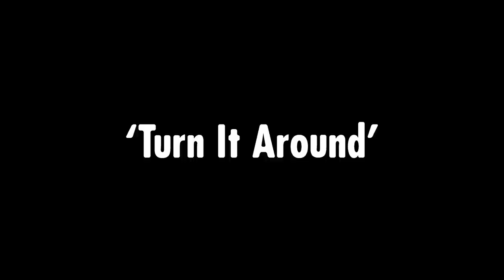Lucius "Turn It Around" / Out Of Town Films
We first met the guys and gals from Lucius last November when they were in town playing a show with You Won't, who we were shooting a session with at the time. They were all very friendly and we could tell they were all a very talented bunch. Fast forward to two weeks ago. We became familiar with their self titled EP and grew quite fond of it, too. When we saw that Lucius would be in Philadelphia for a headlining show at Milkboy Philly, we knew we had to get them to play us a song or two.

After a quick conversation via Twitter and a few emails to confirm the times, Lucius made sure to squeeze us into their schedule. They ended up playing us two songs right at the upstairs bar of the venue minutes before doors opened. The first song they played us that night was a slightly reworked and energized, "Turn It Around". Enjoy.
Produced by Out Of Town Films
Filmed by Colin Kerrigan
Edited by Michael James Murray
Special thanks to Milkboy Philly and Ben Levin
Shot on location at Milkboy Philly in Philadelphia, PA